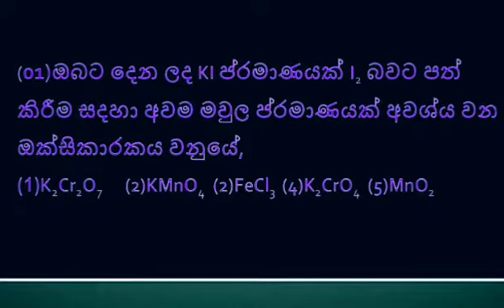Chemistry MCQ-01@විවරණ සමගින්,@බහුවරණ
ඉතාමත් ගැඹුරු විග්‍රහ යක් සහිතව,විශේෂයෙන්ම කෙටි ක්‍රම අතුලත් බැවින් සැමට වැදගත් ..